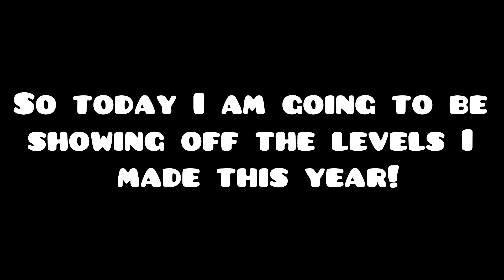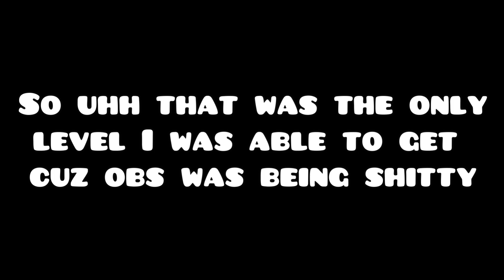All of my created levels from this year! | 2023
Today I will showcase of my levels created from this year! Its only 4 levels but last year I made plenty of more! You might think they suck but its whatever, If you wanna check out my levels then check out my gd account
ID 1: 92789116
ID 2: 96344671
ID 3: 96480805
ID 4: 97465477
Tell me if you liked my levels or what I should improve on! Tell me what I should make a video on next! Thanks cya guys!